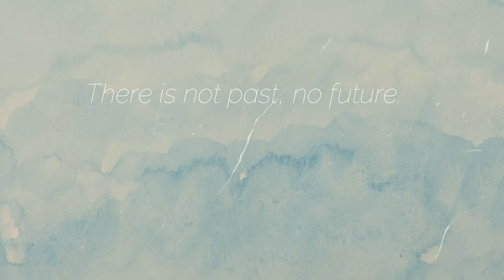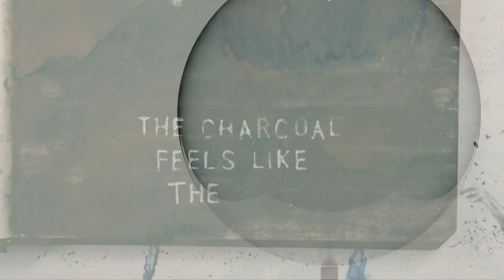My first artwork for blockchain art platform Foundation.app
Haven't posted in a while and this is something a bit different! I was recently invited to join the great blockchain art platform Foundation and this is my first artwork with them. It is a mixture of watercolour painting, charcoal stop motion drawing and 3D digital art.